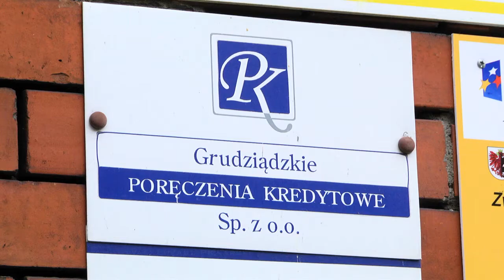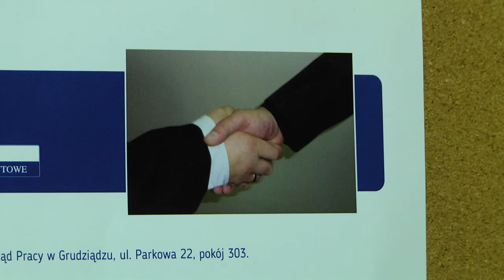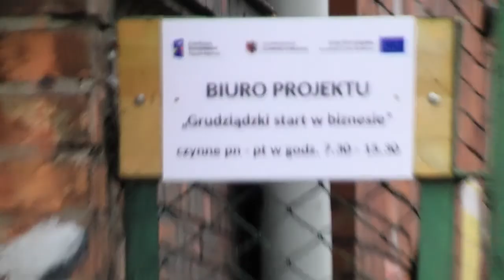09-11-2017 Grudziądzki start w biznesie